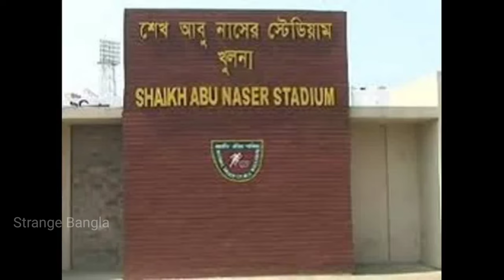বাংলাদেশের সেরা ৫টি ক্রিকেট স্টেডিয়াম | TOP 5 BANGLADESHI CRICKET STADIUM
Strange Bangla

Top 5 Bangladeshi Cricket Stadium,
Strange Bangla,
Channel Unique